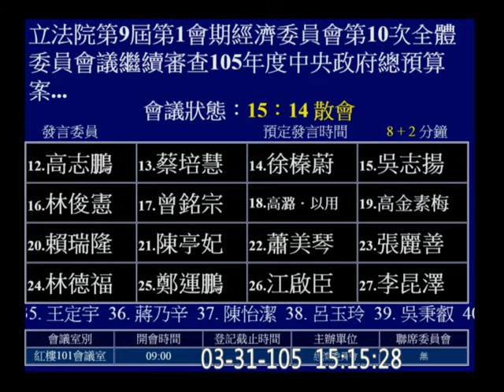20160331 協商 預算 03 經濟部 經濟委員會 【立法院演哪齣？】